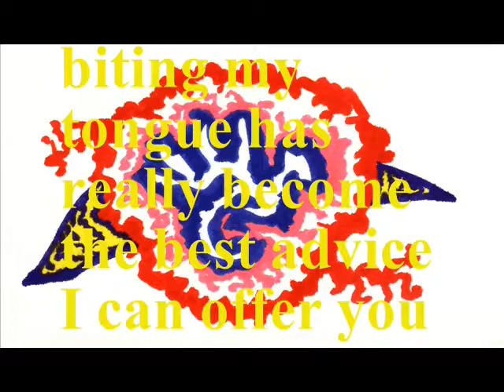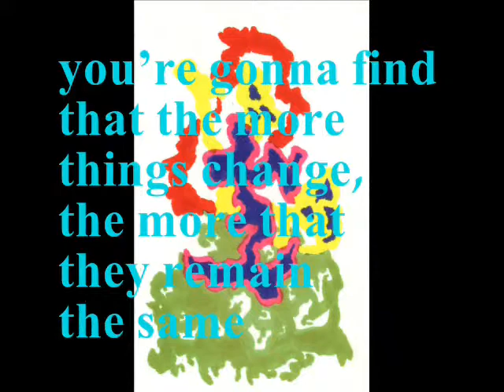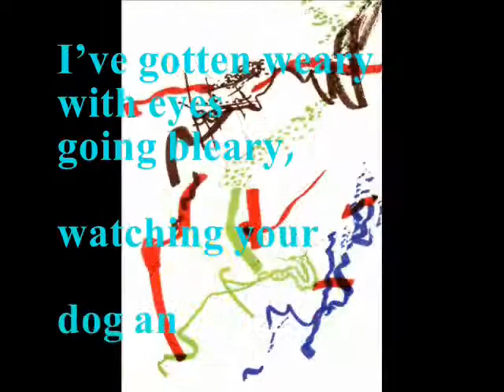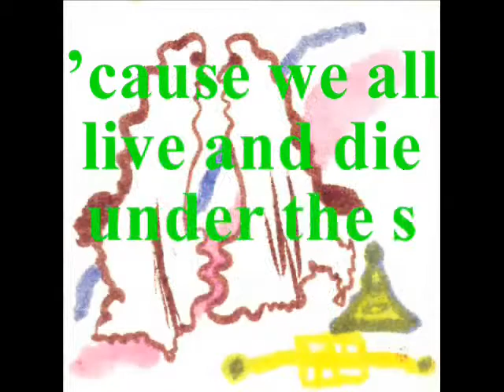Said and Done by Rob Minderman - final audio LP mix December 6, 2017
My new Album is called It Runs In The Family and it is now available for only $7 for 15 tracks - in any format you choose – full lossless audio quality files to download plus unlimited streaming on the free bandcamp app.
I did it all over the last 2 years – wrote, sang, played all the instruments, recorded, mixed and mastered at my home studio. Please enjoy a few spins and support your hard working melodic musical writers and singing song writing artists! Thank you!